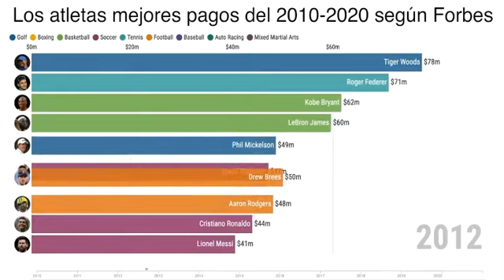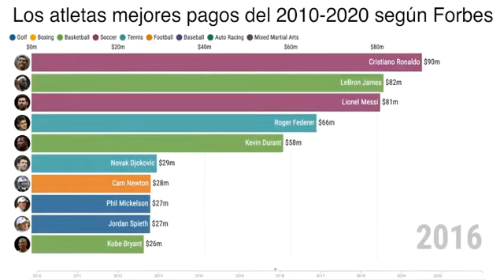Así se ve el ranking de los mejores salarios y ganancias de los deportistas 2010-2020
En el plano de los hombres, al comenzar la década aparece el golfista estadounidense Tiger Woods a la cabeza. Hace 10 años era el único atleta del planeta que ganaba más de USD 80 millones por año. Pero también es muy interesante el fenómeno de Floyd Mayweather, quien más recaudó en la lista –USD 915 millones, 115 más que cualquier otro atleta– pero como se ve en la imágenes tiene altibajos típicos de cobrar ni solo cheque de parte de un equipo o con un contrato a largo plazo.